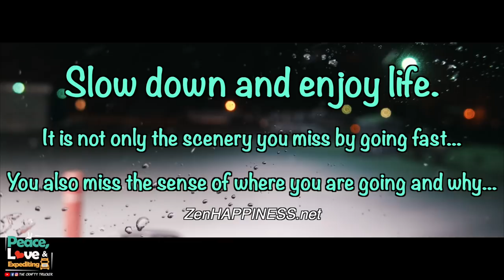DON'T TOUCH YOUR FACE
Picked up our next load in North Dakota heading to California ✌️❤️ 🚛